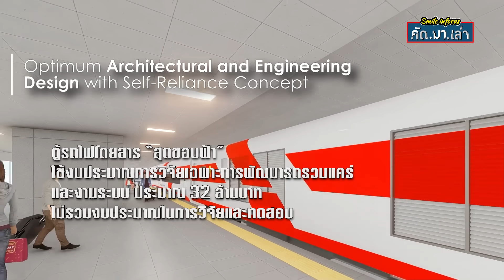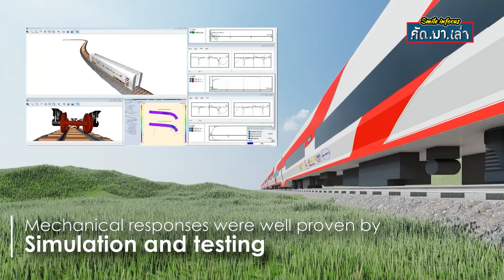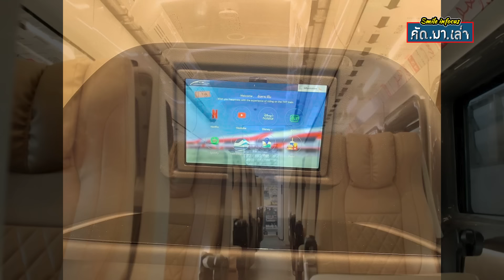Smile infocus คัดมาเล่า - สุดขอบฟ้า รถไฟไทยทำ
ทีมข่าวนวัตกรรมขนส่งเดลินิวส์-Dailynews